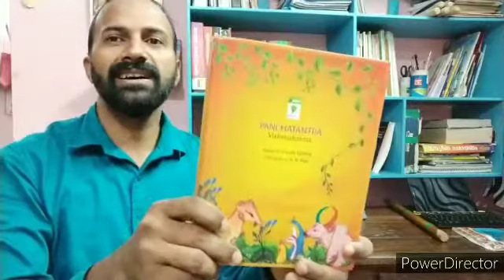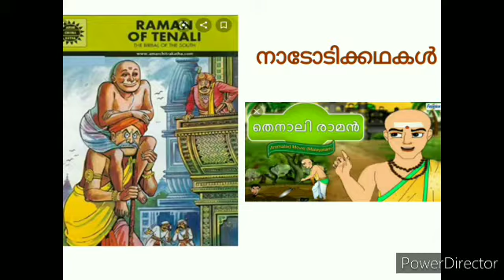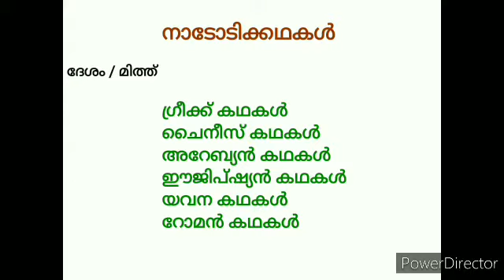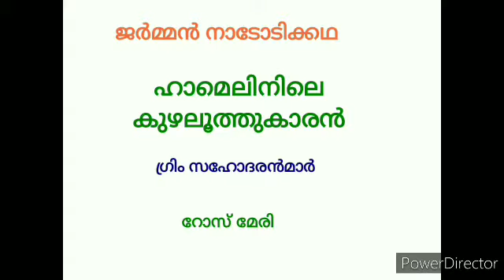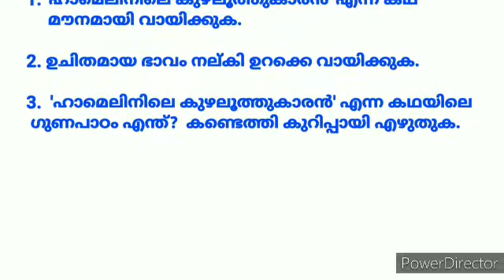ഹാമെലിനിലെ കുഴലൂത്തുകാരൻ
Hamelin Ile kuzhaluthukaran class VI, Malayalam